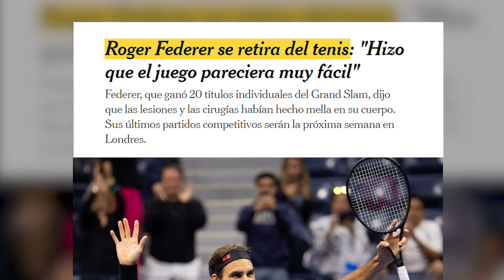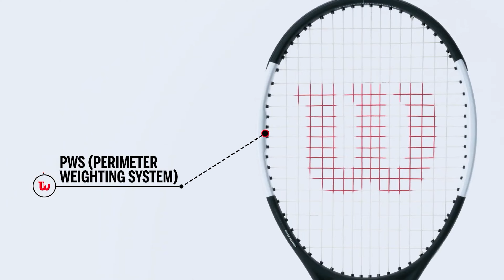¡FEDERER me mostró su NUEVA RAQUETA 😱! PONGO A PRUEBA las Wilson RF01 y RF01 Pro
En este video veremos un análisis de la nueva Wilson RF01, RF 01 FUTURE y RF 01 Pro, además os contaré un poquito la experiencia que tuve en el evento donde lo conocí en persona!

Mi equipo:
👟 Zapatillas  ASICS Solution Speed 3
         ➞ Tennis Wharehouse :
👟 Zapatillas  Wilson Kaos Tierra Batida
👟 Zapatillas  Adidas Barricade
🧦Calcetines Nike
🎾Raqueta Wilson Blade V8 305gr 16x19
🎒 Mochila Gym Wilson clash colors
Raquetero Wilson
🧢 Gorra y cinta de pelo

Leyenda;
00:00 Intro
02:07 Diseño
03:52 Especificaciones
04:56 ¿Por qué se creo este marco?
06:40 Sensaciones
08:45 Tolerancia
09:56 Potencia
12:24 Manejabilidad
13:44 Efectos
14:48 Estabilidad
16:39 Voleas y Saques
17: 29 RF01 Future
18:32 ¿Para quien es esta linea de raquetas?